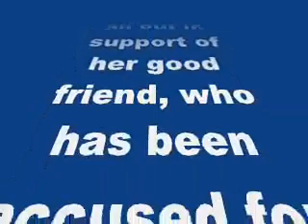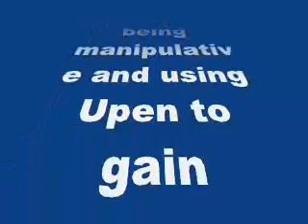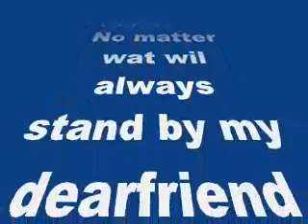Tamil actress Raai Laxmi comes out in support of Bigg Boss contestant Karishma Tanna-review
Tamil actress Raai Laxmi comes out in support of Bigg Boss contestant Karishma Tanna

The Southern hottie went all out in support of her good friend, who has been accused for being manipulative after she got close to Upen Patel inside the glass house
As Bigg Boss Halla Bol reaches it’s final stages, guessing games have taken over the nation as people are speculating the possible winner of the show. Earlier, Gautam Gulati was considered as to be the strongest contender, but lately Karishma Tanna has rose to the fore as a strong competitor to Gautam. While the entire nation is set abuzz with Karishma’s fondness for Upen Patel in the house, fans in social media have trashed Ms Tanna for being manipulative and using Upen to gain popularity.
A good friend of Karishma, hottie Raai Laxmi from Tamil cinema, supported the Grand Masti actress, by tweeting,”Out of so many supporter of karishmatanna few negative haters can’t snatch her or stop her from wat she deserves. No matter wat wil always stand by my dearfriend KarishmaTanna WeLoveKarishmaTanna StopTargetingKarishma girlpower.”
” Listen guys I m nt against any1 in the house BB8 but honestly as a close friend wil always show my support 2 kt which is the truth!” added the Mankatha actress. Looks like the fight for the title between Gautam and Karishma seems to have gripped the entire nation, and has got even celebs hooked to TV sets.